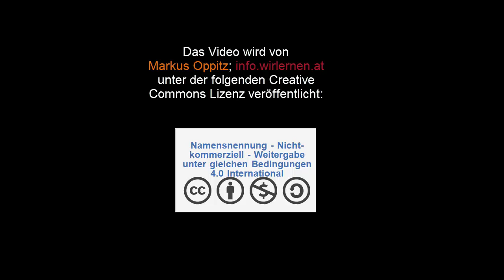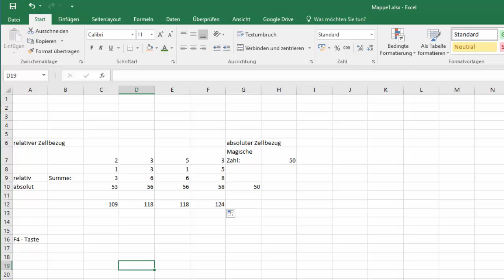10(10) Excel 2016 - absolute und relative Zellbezüge - Digikomp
Es geht darum sich mit den folgenden Inhalten auseinanderzusetzen: Erklärung was man unter absoluten und relativen Zellbezügen versteht. Dieses Video ist als Hilfestellung zur Erreichung bzw. Festigung digitaler Kompetenzen von Schüler / innen gedacht. Weitere Unterlagen wie Präsentationen, Quize und andere Videos finden sich und